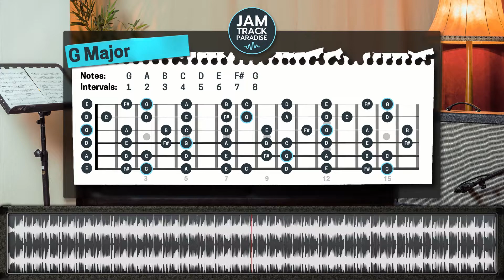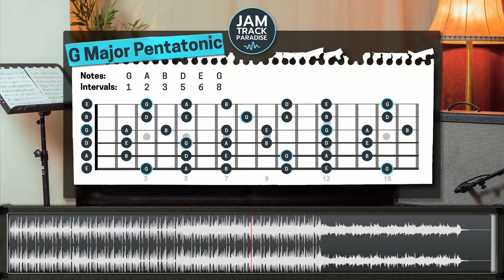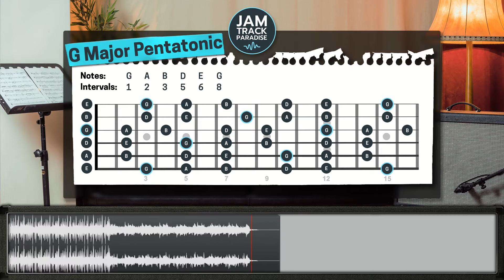One Chord Backing Track - Bluesy (G Major) - 'Get That Leslie'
🎸 Style: A bluesy and organ driven one chord jam track on G6.
🎼 Key: G Major | Tempo: 144 bpm | Time: 4/4
🌶 Skill level: ◻◻◻◻ | Album: One Chord Songs 10/10